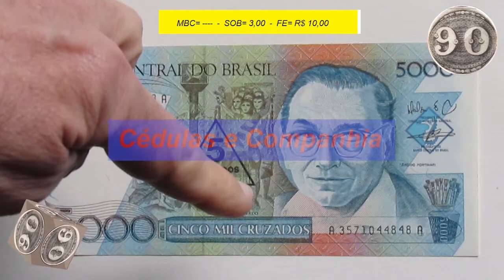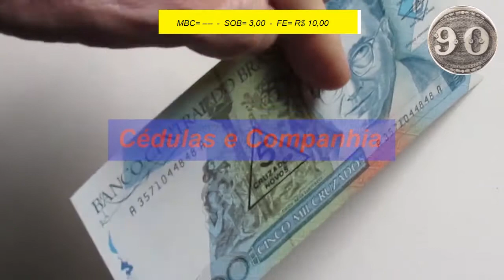Cédulas do Brasil - 5 Cruzados Novos - 1990 - Carimbo